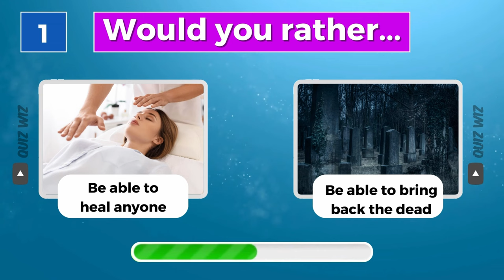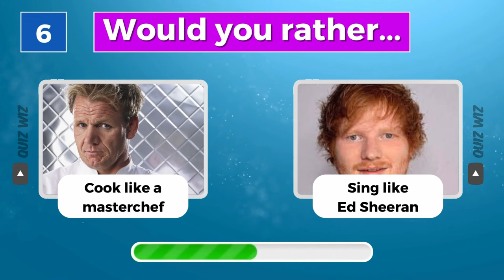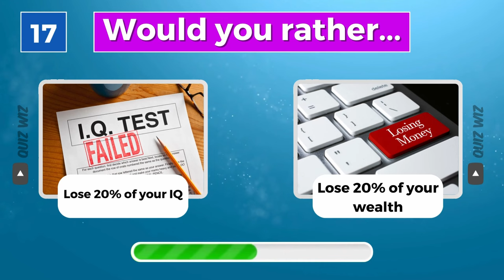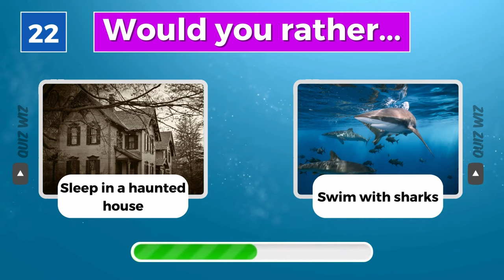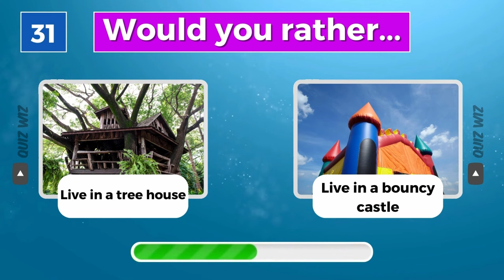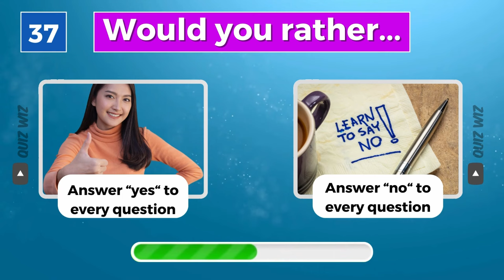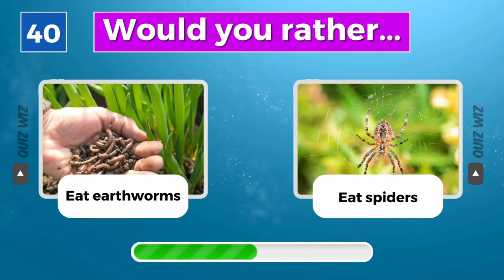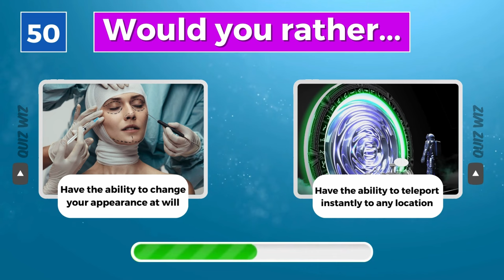Would You Rather...? Hardest Choices Ever (2024)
In this video quiz, which would you prefer—facing the most difficult decisions and making impossible choices? Try your decision-making abilities with the most difficult options you have ever been faced with. Prepare to be astounded, taken aback, and perhaps even a bit anxious as you work your way through these absurd situations. You will be pushed to your limits by every question, so consider your options carefully. Do you feel up to the task?